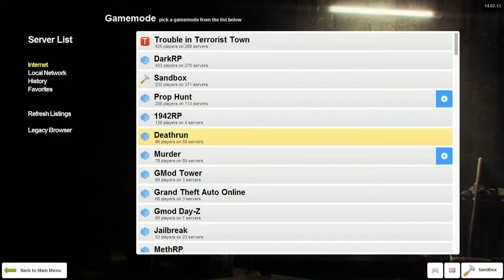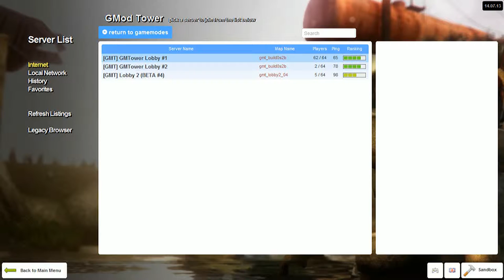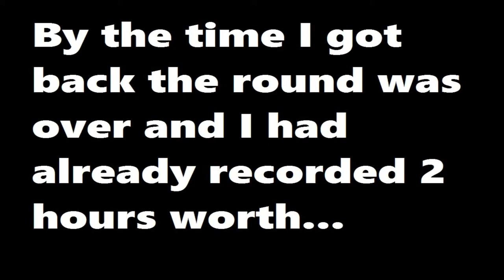GMod (Ball Race): Ep. 1 - ERROR!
Subreddit: r/BeardedKitty

♫ Music Used ♫